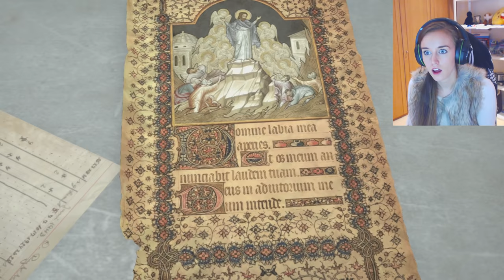MASSIVE TWIST?!?!!? ROTTR PART 4! (Rise of the Tomb Raider)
Did NOT SEE this coming! Big twist in new Rise of the Tomb Raider episode 4!